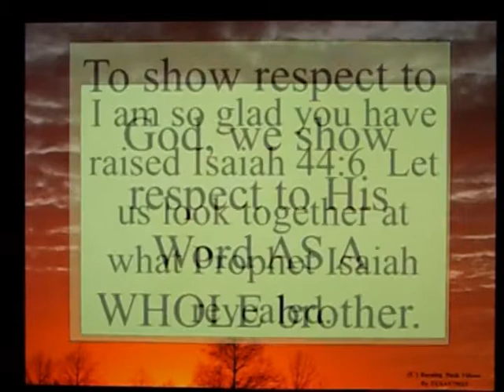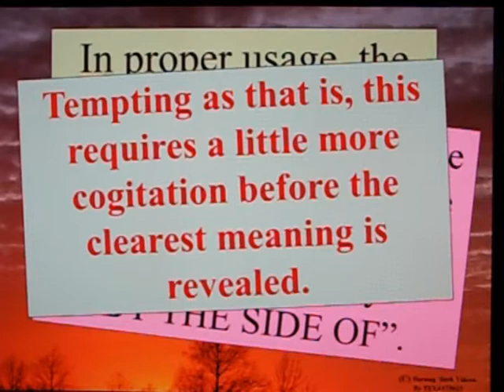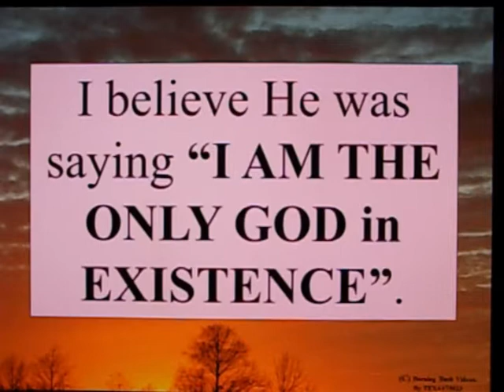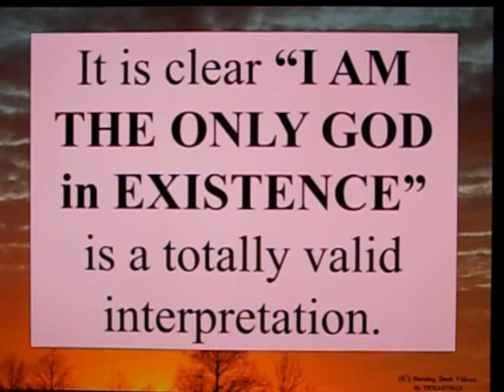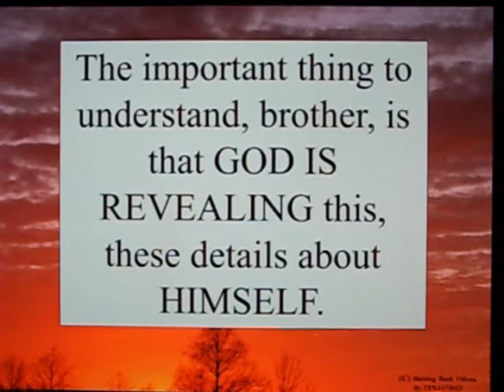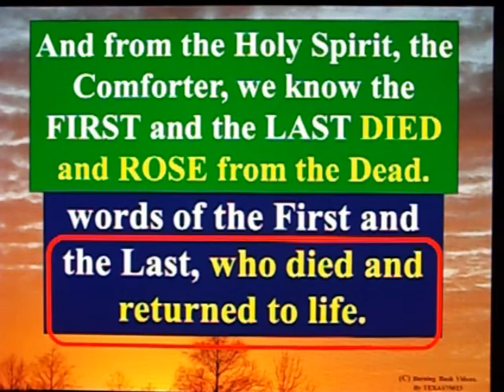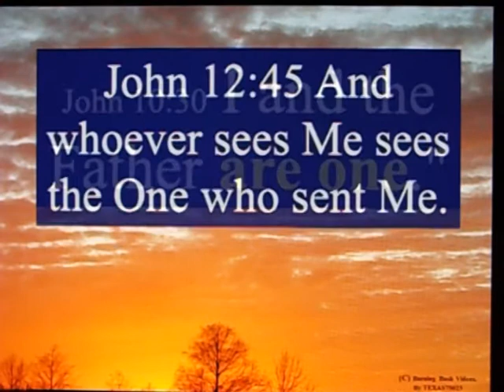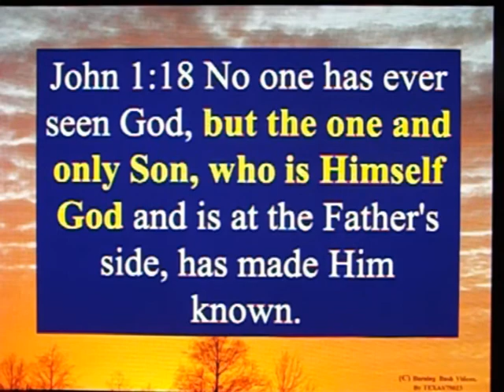Letter to Muslim Brother - 115 - What about Isaiah 44:6 ?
Does Isaiah 44:6 describe 2 Gods?

Isaiah 44:6 Thus saith the LORD the King of Israel, and his redeemer the LORD of hosts; I am the first, and I am the last; and beside me there is no God.

Isaiah 44:6 … there is no God but me.

Isaiah 42:8 I am Yahweh, that is My name; I will not give [share] My glory to [with] another or My praise to idols.

John 12:45 And whoever sees Me sees the One who sent Me.

John 16:15 All that the Father has is mine; therefore I said that he will take what is mine and declare it to you.

John 14:19 Jesus said to him, “Have I been with you so long, and you still do not know me, Philip? Whoever has seen me has seen the Father. How can you say, ‘Show us the Father’?

John 1:18 No one has ever seen God, but the one and only Son, who is Himself God and is at the Father's side, has made Him known.

Colossians 1:15 The Son is the image of the invisible God,  the firstborn over all creation.

May the Spirit of God open your Eyes to the Light, your Ears to the Truth, and your Heart to His Son, the Lord Jesus Christ.